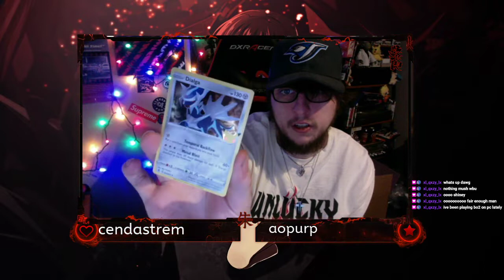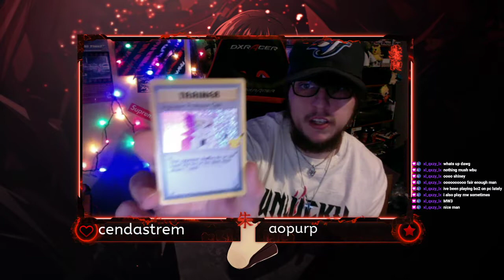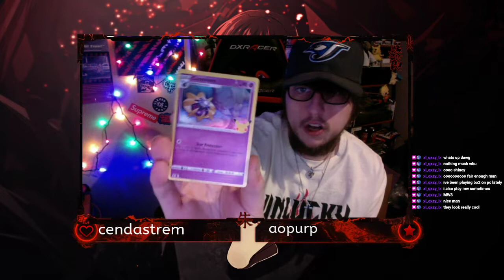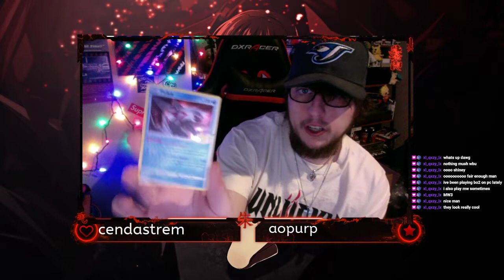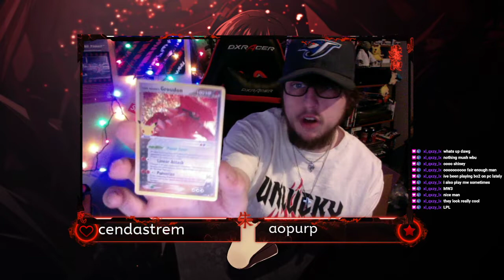25th Anniversary Elite Trainer Box Opening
this week we opened up a 25th anniversary Elite Trainer Box. Got some banger cards!